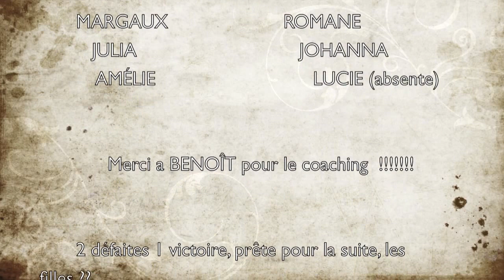BB BF1 2012 Dut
Benjamines 1, voilà les premières de la saison, vidéo et victoire, montage presque entièrement réalisé par Claire